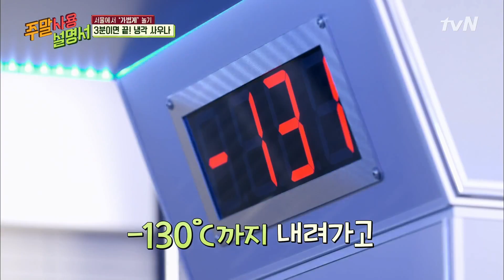Weekend PlayList 내 스타일♥ ′영하 140도′에서도 평온하세영 181021 EP.4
▶ [주말사용설명서] 매주 일요일 오후 6시 10분 tvN

▶ 김숙 X 라미란 X 장윤주 X 이세영의 '어머! 이건 해야 해' 주말 사용 설명서